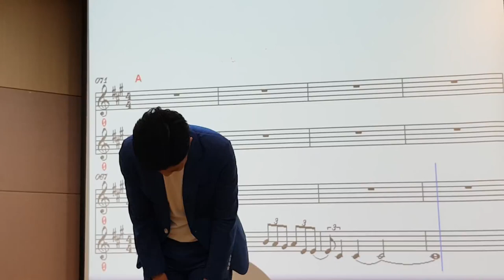임영웅 김성기 - 사랑바보